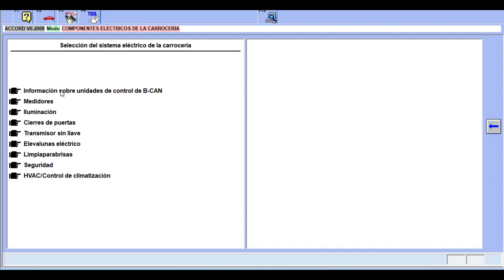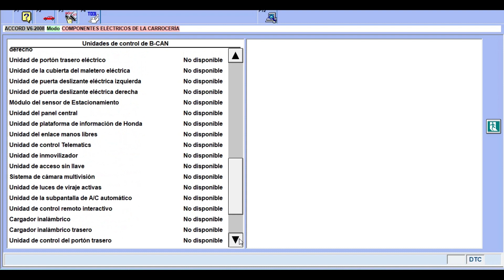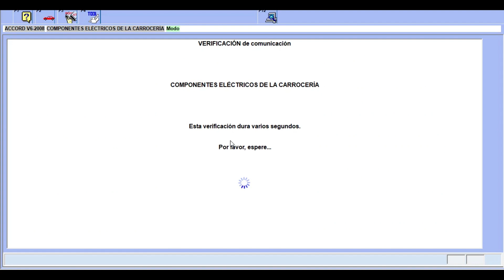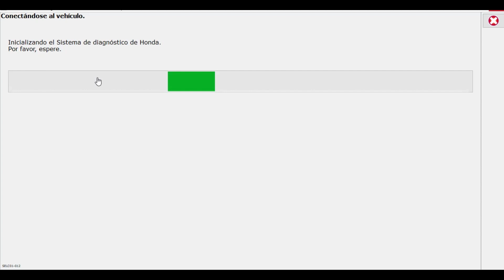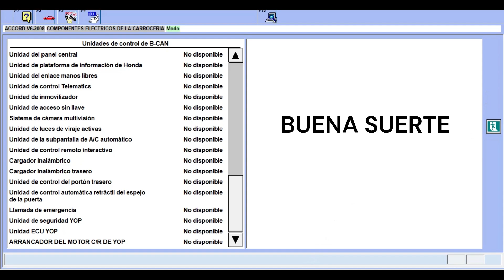RED (B-CAN)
Como diagnosticar la red B-CAN